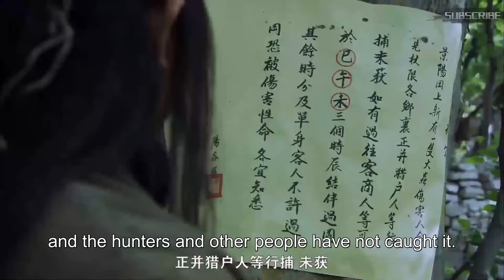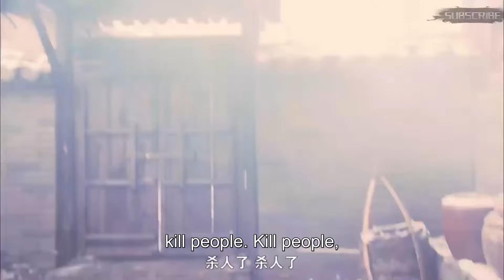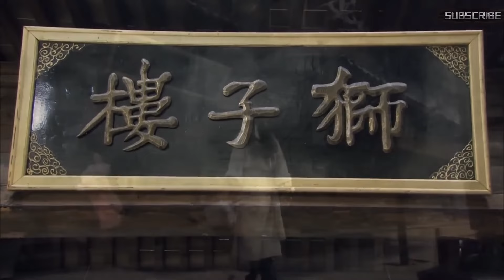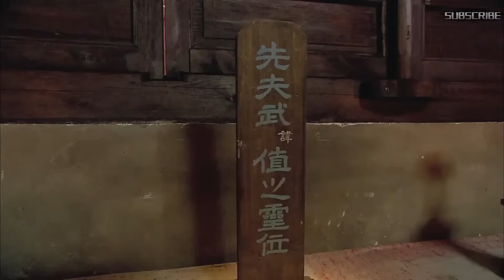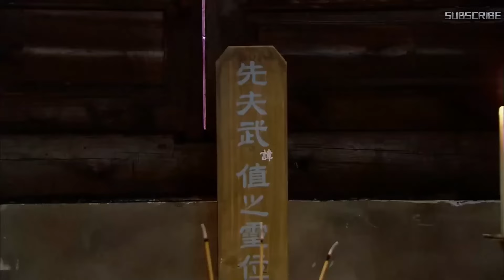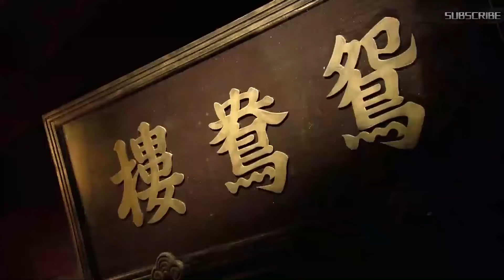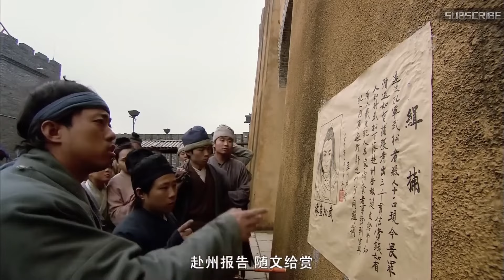FULL|🔥Wrongfully imprisoned kung fu master escapes barehanded, overpowering the jailer!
DRAMA NAME:The Water Margin